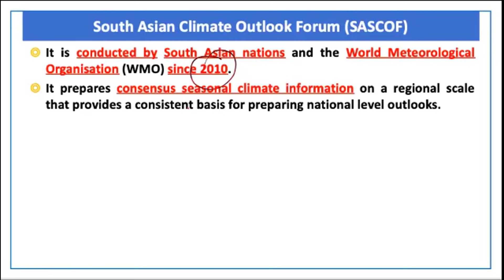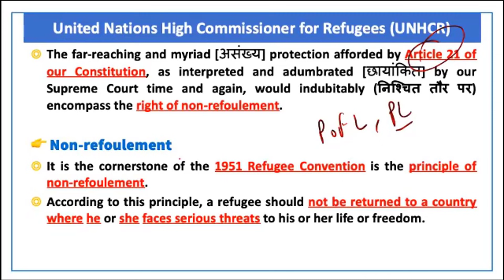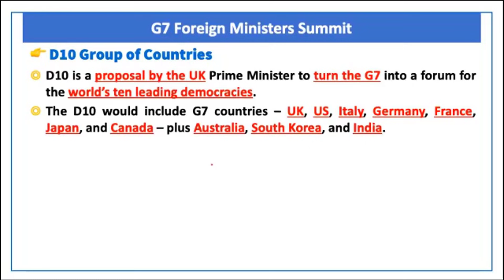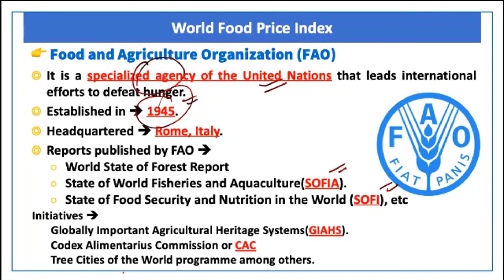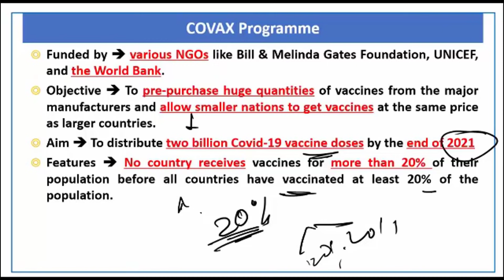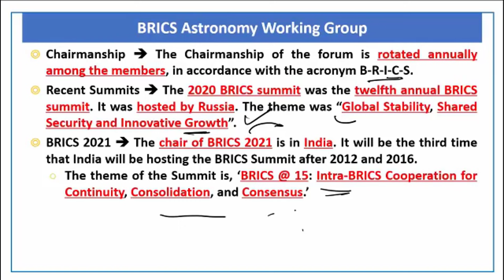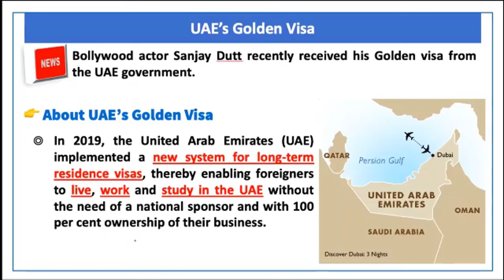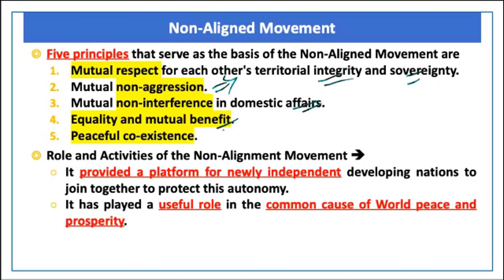International Relations IR | Lecture 9 | Prelims Revision 2021 | May 2020 | UPSC​ | CSE​ |IAS​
Future Officers

00:00 - Introduction
00:20 - South Asian Climate Outlook Forum (SASCOF)
01:43 - Asian Development Outlook 2021
03:03 - United Nations High Commissioner For Refugees (UNHCR)
05:51 - G7 Foreign Minister Summit
08:13 - Global Innovation Partnership
09:58 - World Food Price Index
12:07 - World Food Prize
13:27 - COVAX Programme
15:23 - BRICS Astronomy Working Group
18:03 - 17+1 Project
20:07 - World Health Assembly
21:03 - UAE's Golden Visa
22:41 - Non-Aligned Movement
25:34 - Thank You